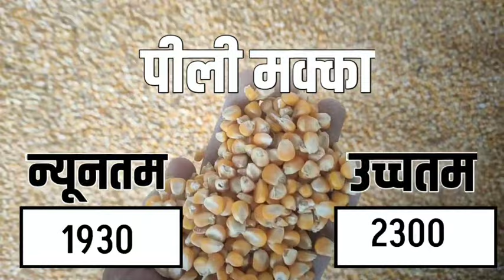आज 12 जुलाई 2024 के बड़ीसादडी मंडी भाव |Barisadri Mandi Bhav Today 12 July 2024